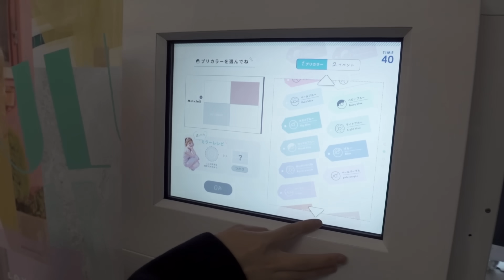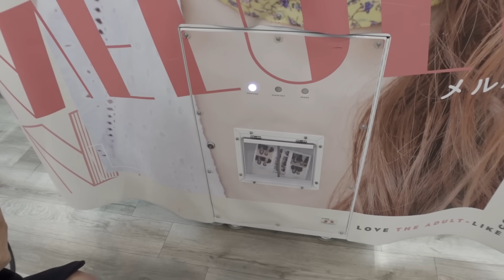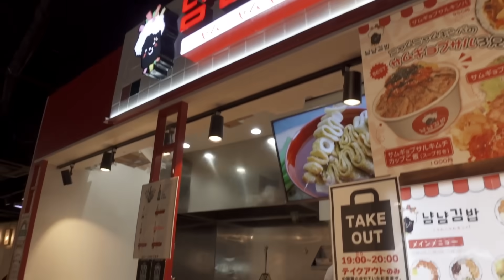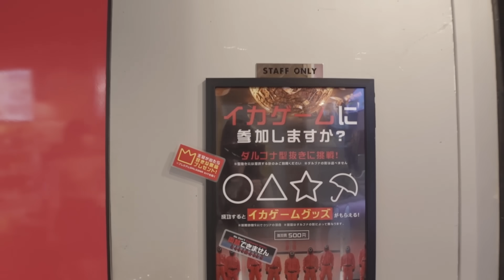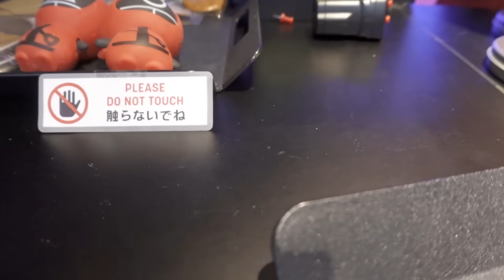【ももか編集】リア友と渋谷ぶらりからの六本木イルミ vlog #003【ももかチャンネル】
今回の動画はももか編集で御座いまーす
※もちろん撮影も♪

だいぶ時間が掛かっちゃったけど頑張りましたので是非最後まで見て下さーい。

TikTokは「ももちゃんこ鍋」で検索してね♪